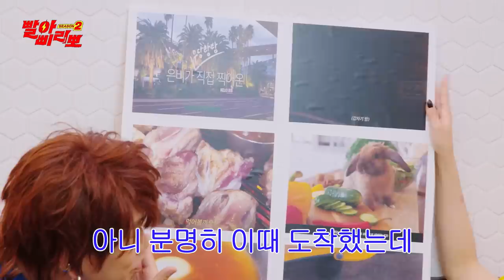[ENG] ❌다나카 팬 시청금지❌ 권은비 너 선 넘었다.ㅣ빨아삐리뽀2 EP.15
빨아삐리뽀 최초 세탁 거부한 연예인등장?! 워터밤 보다 강력한 권은비의  입담

📢세탁 세탁 이미지 세탁이 왔어요
이미지 세탁소 빨아삐리뽀🧼
매주 화요일 7시 빨리요 공개

🧼special thanks
촬영: 디지탈선우
사운드마스터: 김형석, 박성복
컬러그레이딩: 차호원 유상훈 장윤선
브랜드디자인 : 유지상 홍이련 최종범 이슬기 김예린 이한솔
문자그래픽 : 김예린
음악/효과: 최광호